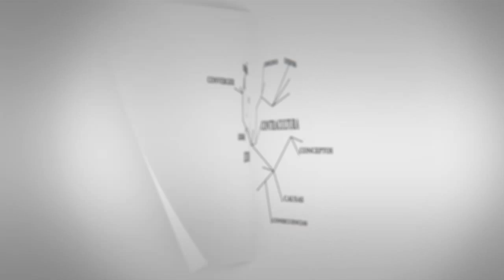C - Entrevistas | Laura Tavares Soares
C - Entrevistas | Laura Tavares Soares: "Tenemos una crisis muy seria de la prestación de servicios de salud".

Diálogo con Laura Tavares Soares, Brasil, Universidad Estadual de Campinas. Entrevista realizada en el marco de la participación de CLACSO en XXIX Congreso Latinoamericano de Sociología - ALAS, Santiago de Chile, 29 de septiembre al 4 de octubre de 2013.